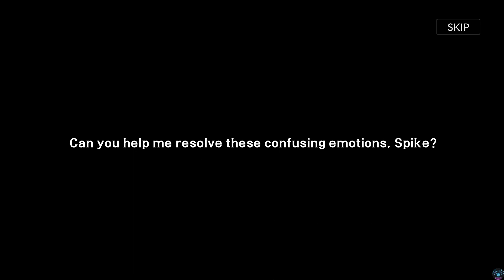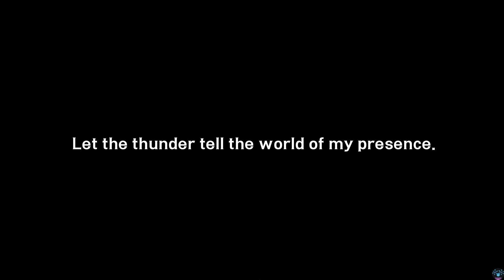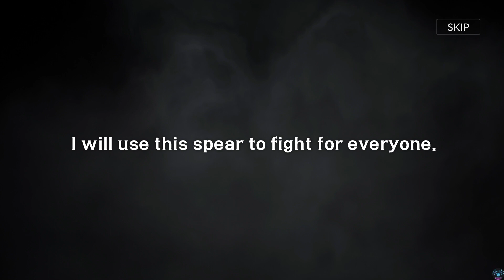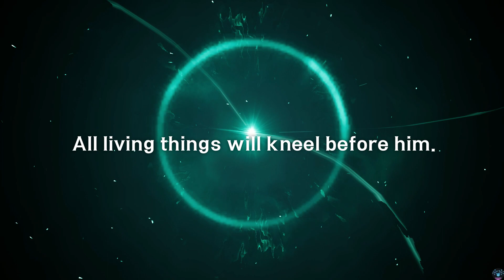Let's Gacha - Seven Knights 2 | Tons of Ruby & Tickets [USA Server - English VA]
•About Game: A new legend of great heroes begins.
•About Video: Tons of Ruby & Tickets use for Gacha. Target: First Mythic Eileene & Try to Max Mythic Elenia.